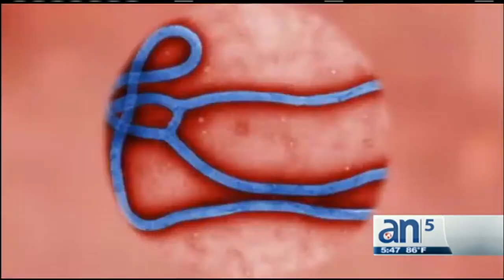Vivir mejor: Lo último del Ébola - América TeVé